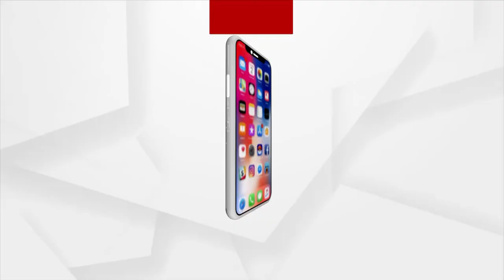Odisha: 30 Years to Government's Mandi Yet Farmers fall Prey to Black Marketers in Nabarangpur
Nabarangpur district is the largest corn producer in the Umarkot region of Asia. The state government had set up a mandi for maize cultivation. Mandi, which was built 30 years ago, has not come to the forefront of farmers' work.